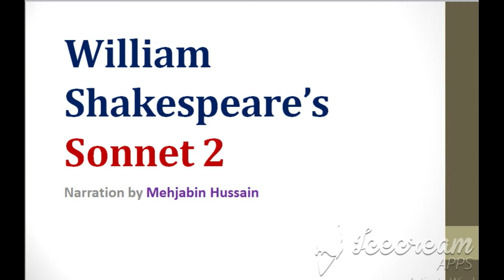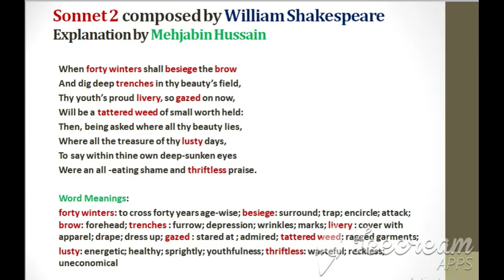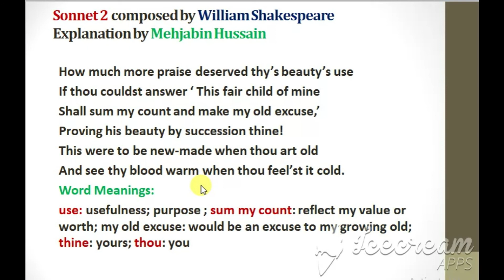Line by line Explanation of Shakespeare's Sonnet 2